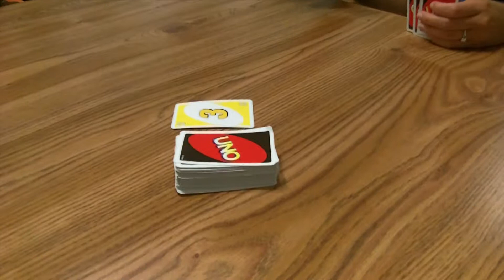QuiicKesteR's Playing uno with a Friends ( Hello Caressa )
I just played uno with my friend and tease with them for fun.

私はちょうど私の友人とうそを演奏し、楽しみのために彼らとおしゃべりをする。

Samo sam igrala uno s mojim prijateljicem i dražila sa njima za zabavu.